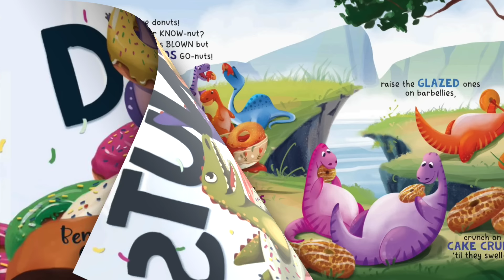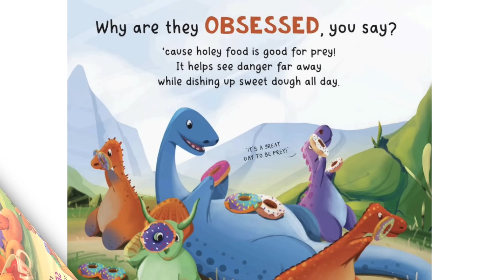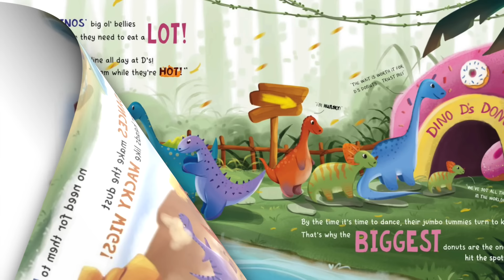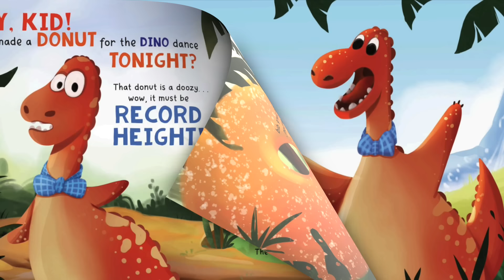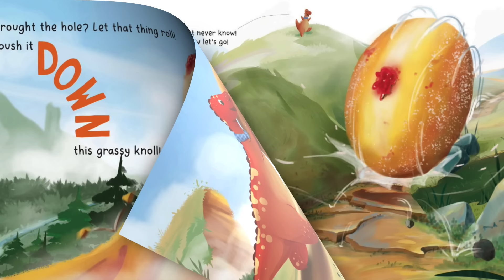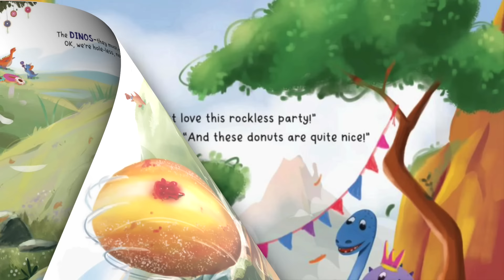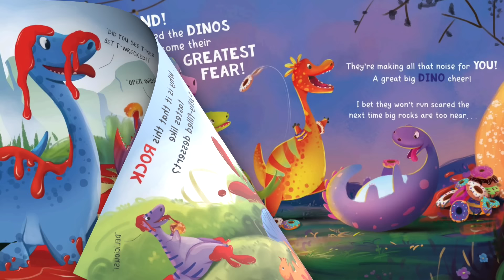🍩 DINOS LOVE DONUTS Hilarious dinosaur book by Ben Okon and Komal Sharma Kids Book Read Aloud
Do you like donuts? In this story, we'll meet some prehistoric friends that are crazy about them! Let's find out just how crazy as we read together!

DINOS LOVE DONUTS
Written by Ben Okon
Illustrated by Komal Sharma